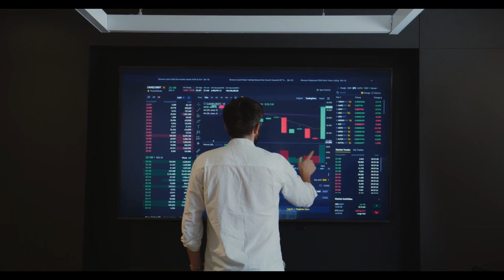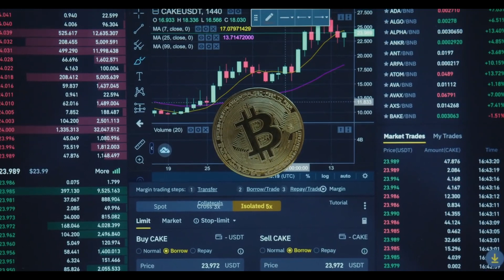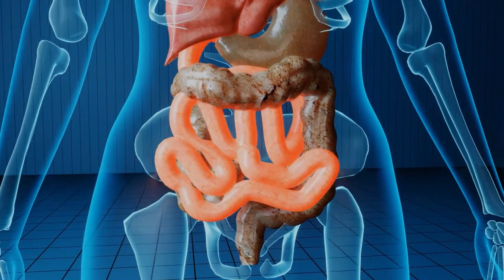Best 21st Century of Technologies | Popular Inventions 21st Century | SN Creative